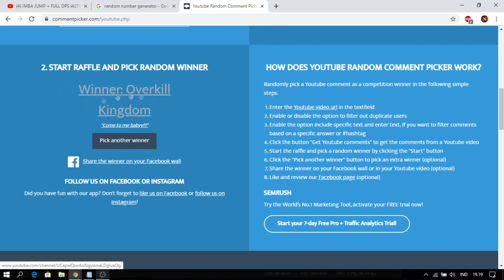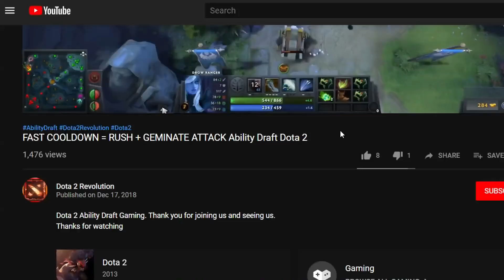IMBA COMBO PULL AND PUSH AND DEATH ! Ability Draft Dota 2